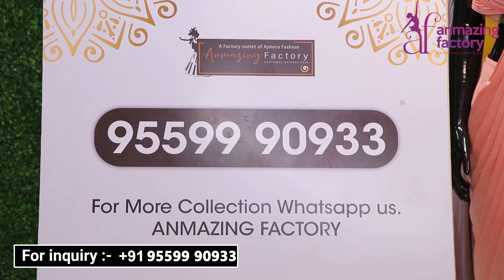Lahenga Choli Under 2500/- Only, सबसे सस्ते Designer लहँगे, एक पीस भी मिलेगा सूरत से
Anmazing Factory
C - 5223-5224, Lift No.15 & 16
3rd Floor, Raghukul Textile Market
Nr. Kamela Darwaja Ring Road, Surat - 395002

Keywords ⤵️
lehenga choli
lehenga choli designs
lehenga choli cutting and stitching
Single peice Available
lehenga choli online shopping
Lahenga Choli under 2000 only
Latest Lehenga choli
Buy New Arrival Lehenga choli
COD Available on all Lehenga choli
Sequence work Lehenga choli
Latest Sequence work Lehenga choli
Buy Sequence work Lehenga choli
Affordable Designer Lehenga Choli Under 2000
Huge Affordable Designer Lehenga Haul
Cheapest Bridal & Designer Lehenga Choli With Price
Surat Wholesale Lehenga Market
सस्ते लहंगें
bridal lehenga market in delhi
best bridal lehenga shops in delhi with price
cheap lehenga shops in chandni chowk
खुशखबरी Cheapest Bridal And Designer Lehenga Choli With Price
एक लहंगा भी घर बैठे मंगाए C.O.D पर
Latest Designer Lehenga Review Online
सिंगल पिस लहंगा घर बैठे मंगवाए
single piece lehenga cash on delivery
सस्ते लहंगे
Single pcs Available
Saste Designer Lehenge
Lehenge wholesaler at surat
Designer Lehenga & Bridal Lehenga
सबसे सस्ते लहँगे ! एक पीस भी मिलेगा सूरत से !
सूरत लेहेंगे के बादशाह Surat No.1 Lehenge
Premium Lehenga Surat Market